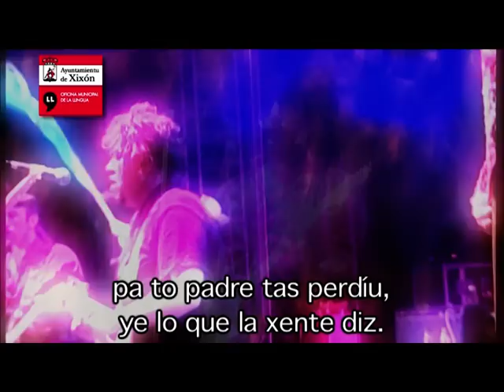Nun yes tu- Los Berrones (Karaoke n'asturianu)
Como nos canta la llingua. Versiones Karaoke. Ayuntamientu Xixón. Oficina municipal de la llingua. Rede de Normalización llinguística nos conceyos asturianos.